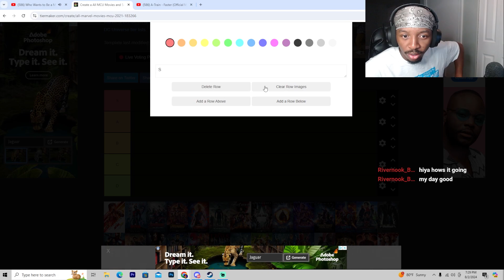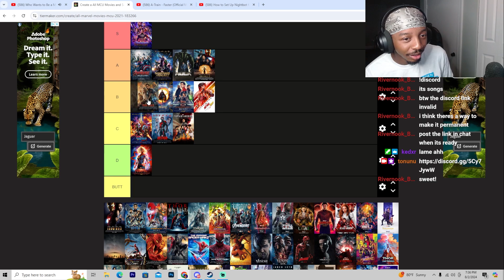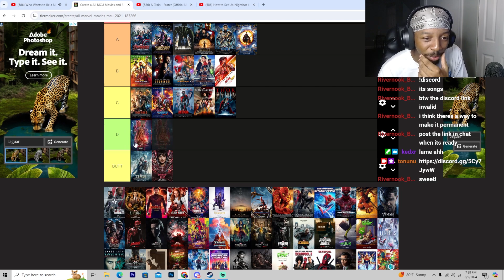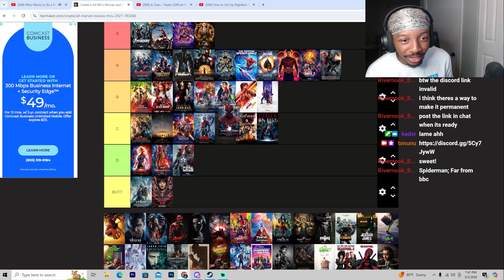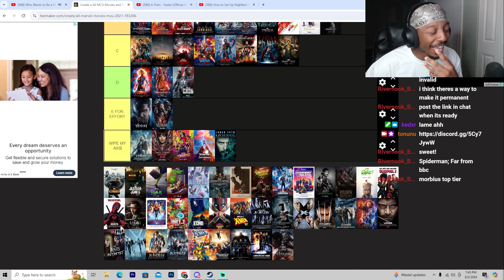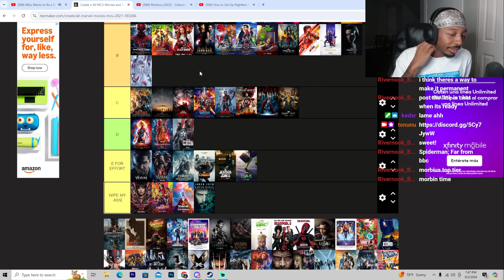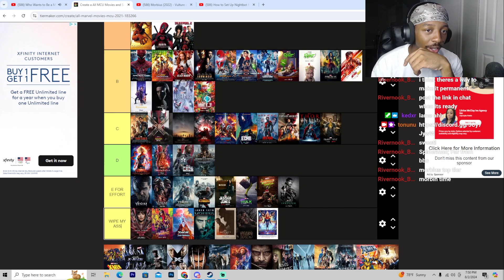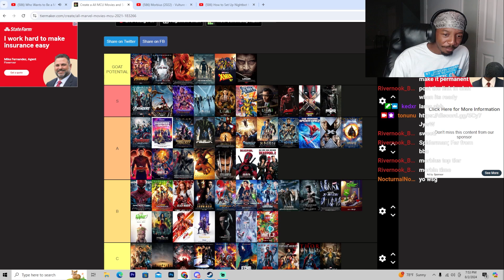Best MCU Movies TIER LIST!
IN this video I do a MCU tier list if you think any other movies should be moved or I was wrong let me know in the comments down below I THINK THIS A TOUGH LIST!